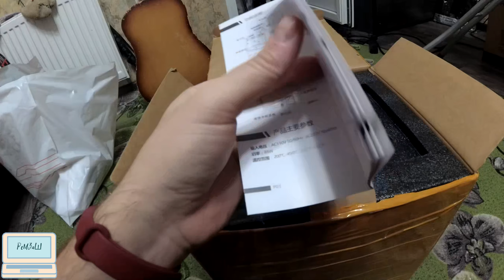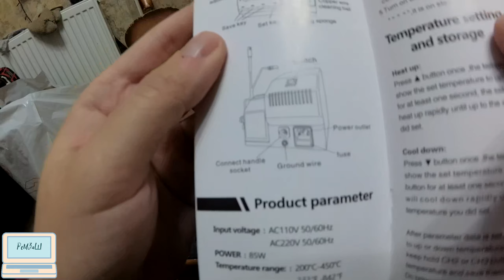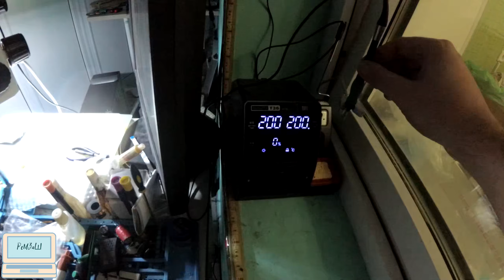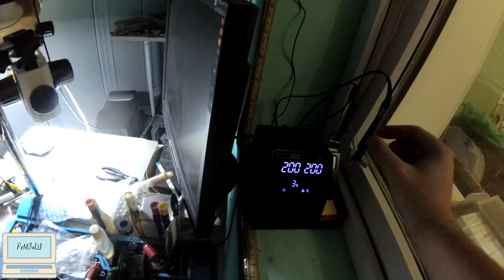Паяльная станция SUGON T36 Nano 1S (с115) / Распаковка, мини обзор